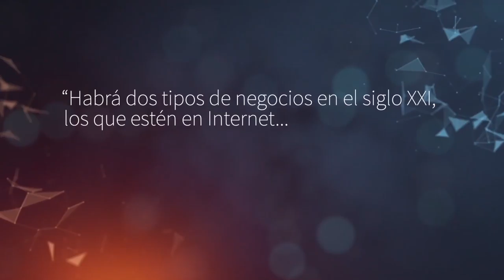USIL EIEA LIVERPOOL 2016